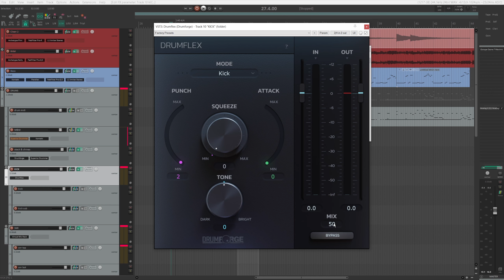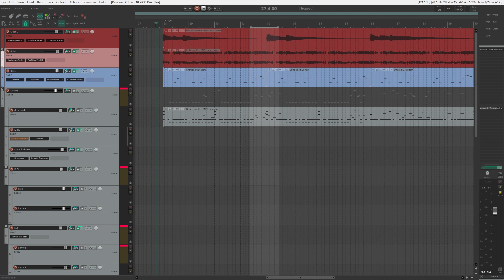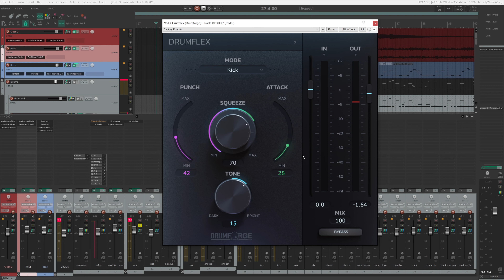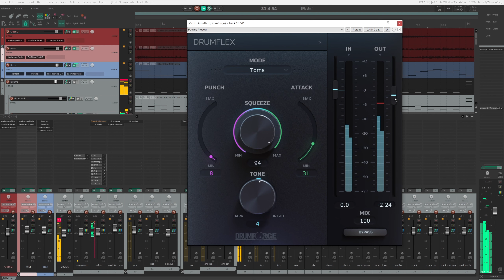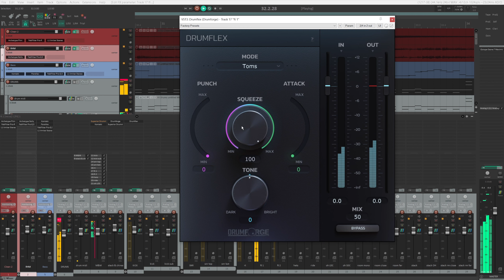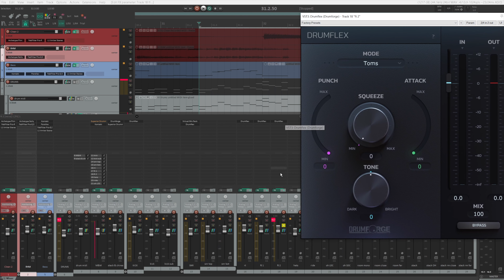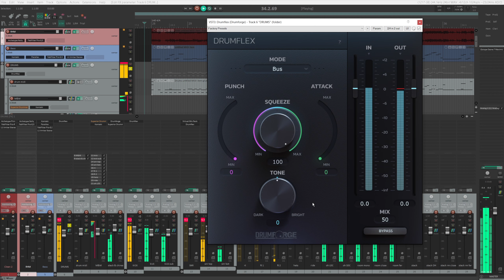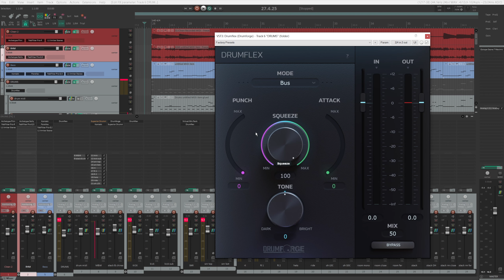DRUMFORGE DRUMFLEX: IN-DEPTH REVIEW | Drumflex on GGD Modern & Massive in a Djent Song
Drumforge recently released a new plugin, Drumflex, which is a Swiss Army knife processor designed for drum samples. I'm doing an in-depth testing of Drumflex on Getgood Drums (GGD) Modern & Massive library in a djenty song I wrote.

⏰ Timestamps:
00:00 Intro
00:18 What is Drumflex?
00:39 GIVEAWAY
01:11 Plugin Overview
02:06 Demo Session Overview
03:09 Demo Playback w/o Drumflex
04:14 Drumflex on Kick
06:54 Drumflex on Snare
09:15 Drumflex on Toms
13:53 ON vs OFF: Drumflex on Kick, Snare, Toms
14:47 Drumflex on Drum Bus
17:12 ON vs OFF: Drumflex on Bus, Kick, Snare, Toms
18:19 My Thoughts

to hear my mixes.

My YouTube setup:
📷 Camera: Sony Alpha A7 III
🎙️ Microphone: Shure SM7B
🎛️ Audio Interface: RME Babyface Pro
💡 Key Light: MOUNTDOG Continuous Lighting Kit
💡 Background Light: Aputure LED Panel